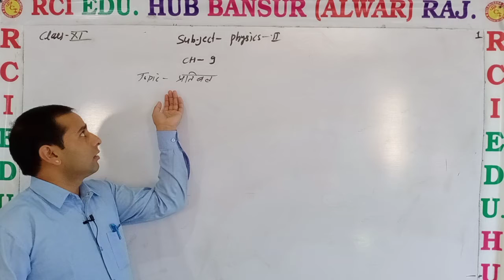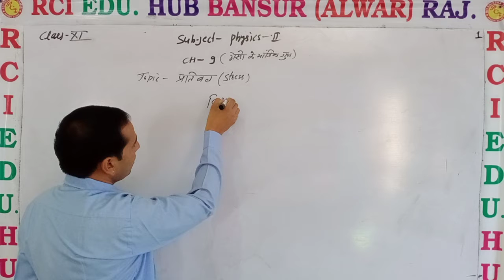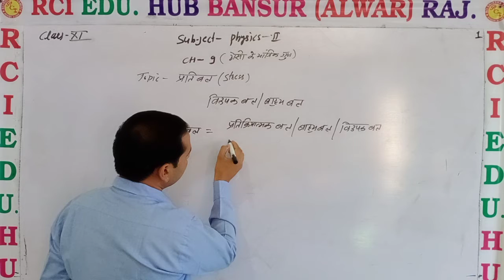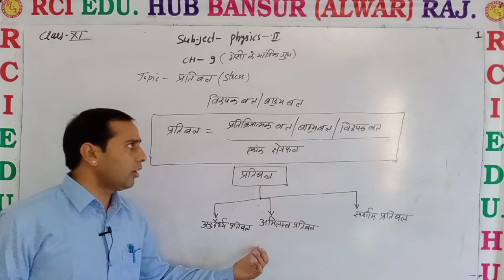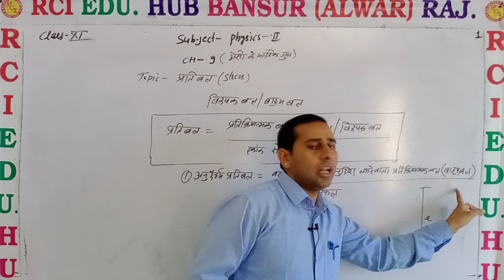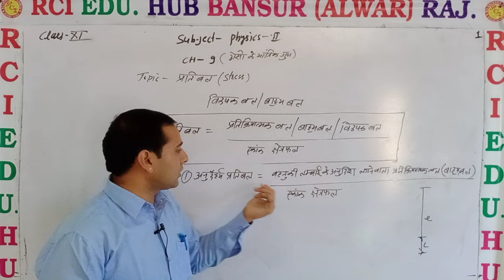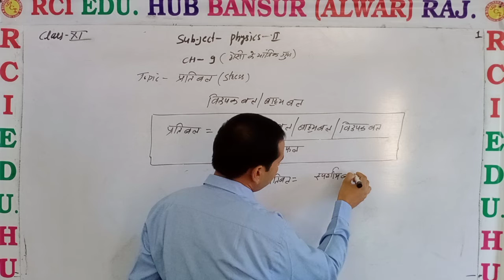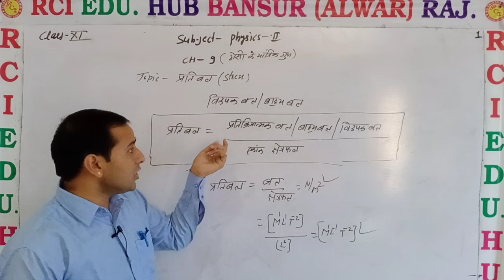प्रतीबल by VS SIR ll Rci Edu. Hub Bansur Alwar Raj. ll